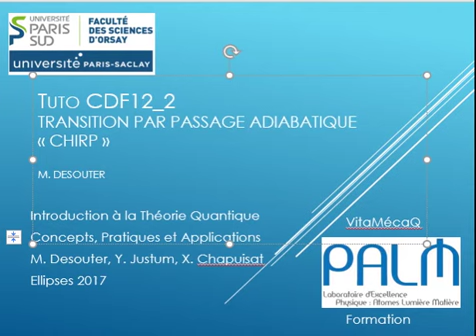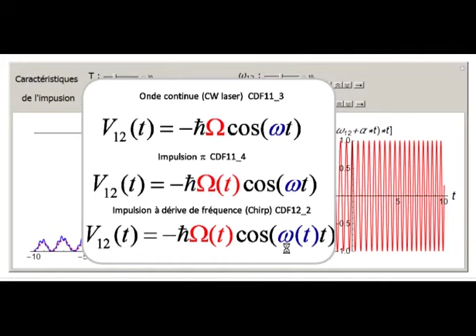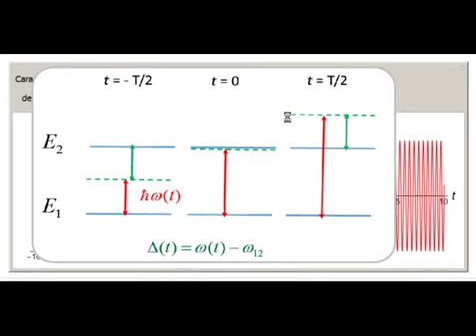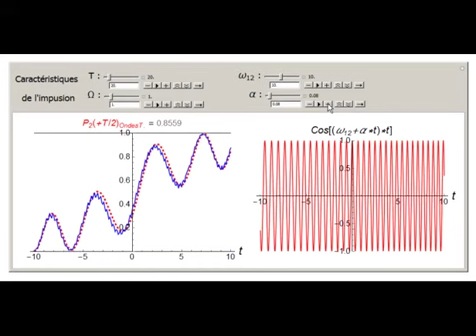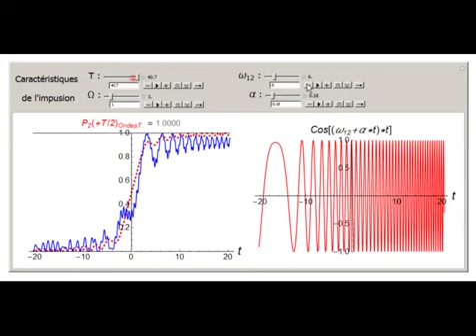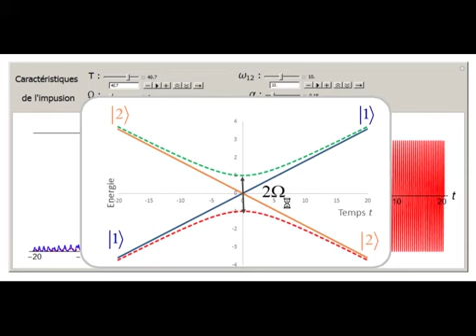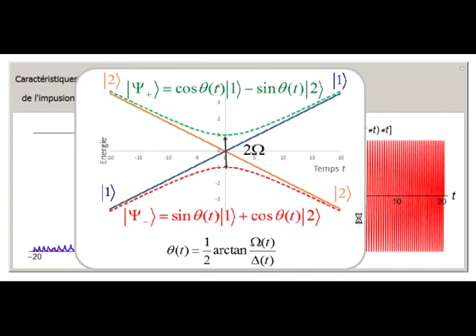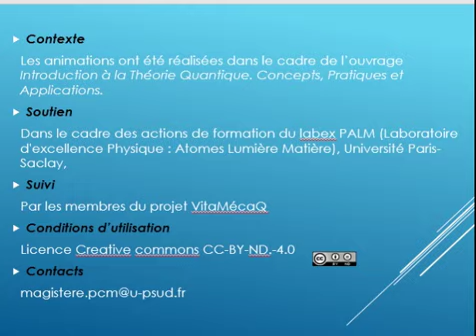Transition par passage adiabatique. Impulsion à dérive de fréquence (Chirp)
Ce tutoriel fait suite à celui sur les oscillations de Rabi. On s’intéressera maintenant à l’évolution de l’état d’un système quantique à 2 niveaux sous l’action d’une onde électromagnétique sinusoïdale dont la fréquence varie linéairement en fonction du temps autour de la fréquence caractéristique du système. On montrera que cette nouvelle stratégie peu induire une transition efficace vers l'état final sans retour vers l'état de départ.
Une interprétation du mécanisme de cette transition est faite en introduisant la notion d'états adiabatiques.
Pour plus de détails et pour télécharger l’application :
 - Cliquer sur le lien " Accéder au descriptif de l’ouvrage et aux applications interactives"
 - Cliquer sur le lien " Table des matières et applications "
 - Cliquer sur le lien " CDF X_Y " qui vous intéresse
Ces applications fonctionnent avec le logiciel gratuit CDF player, téléchargeable sur le site de Wolfram Mathematica.